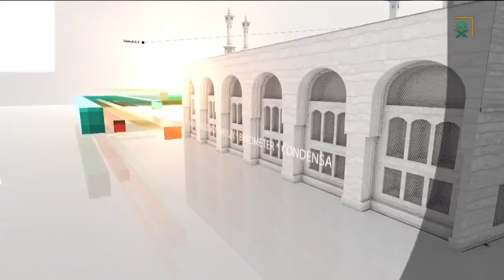لأهم وآخر الأنباء 1443/01/08هـ.